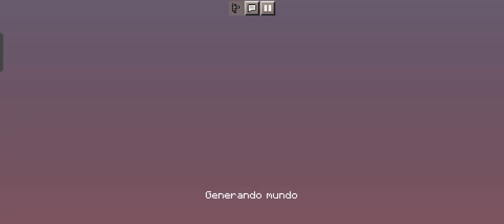Minecraft Alone Vagando Por Nether A Ver Qué Encuentro A Ver Qué Aventura Nos Espera